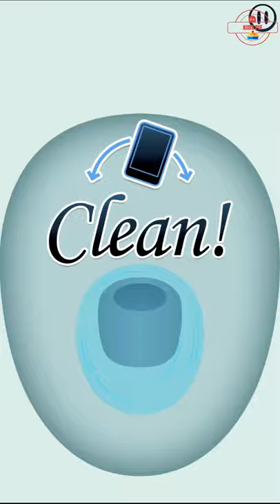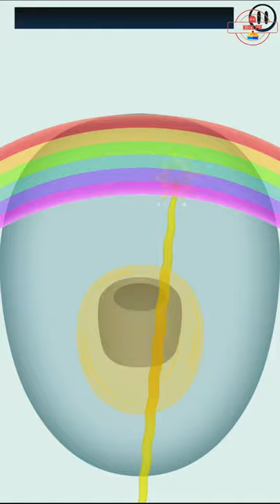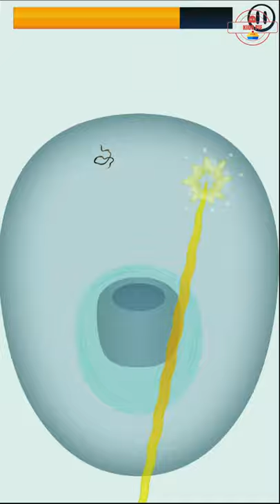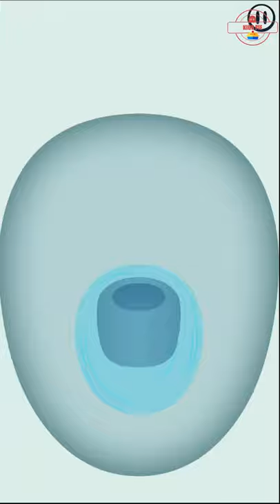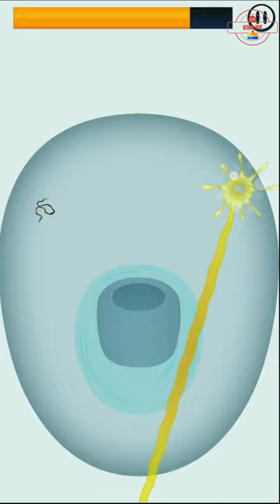Toilet Time - Boredom killer games to play (BY Tapps Games) android gameplay - kidspiegaming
Toilet time means toilet games. Sometimes it’s soft and just a quick game, sometimes it’s hard, and it drags your bathroom game for a while. But now it can be a funny game every time, because consistency is important when nature calls you to toilet games full of minigames!

Fill your bathroom game sessions with thrilling minigames that will make you enjoy the toilet games for a long time and turn your restroom breaks into spectacular toilet games parties!

All the minigames within this bathroom game are an absolute necessity! Take a peek of all the quick games available:

- Don’t drop the soap: in this thematic toilet games, tap the soap to avoid letting it fall on the floor!
- Cover the seat: drag the toilet paper pieces to cover the toilet seat so you can enjoy your toilet games in peace!
- Squish the flies: tap the flies to kill them, avoiding the yucky bug that may have landed in another person's toilet games!
- Something in my teeth: a quick game where you need to remove the food stuck in the teeth by dragging it on the opposite direction
- Trim the beard: trim the man’s beard without scratching his face.
- Diaper throw: tap the screen to throw the dirty diaper inside the trash bin. Is your aim ready for this specific toilet games?
- The wrong tile: find the different tiling on the wall in this bathroom game!
- Golden Fish: guide the poor pet fish out of this toilet game by setting the plumbing straight
- Crowded toilet: count how many people left their mark in this toilet game
- Finish it: a quick game where you need to evacuate the meeting to finish your business
- Erasing: clean up the graffiti in this bathroom game
- Sticky toilet paper: save the bride from public shaming and remove the toilet paper stuck on her shoes. Nobody needs to know that she was also playing toilet games.
- Cockroach: tap on the screen and kill the yucky cockroaches that come out of the drain where someone flushed what’s left of their toilet games;
- Vacant: find a vacant cabin to use and finish your toilet games in peace
- Temperature: a funny game where you need to regulate the temperature of the shower
- Accident: save objects from the horrible fate of plunging into the toilet in this funny game
- Tubes: avoid the smelly toilets wrecked by the way too many tacos!
- Toilet Paper: all you have to do in this funny game is unroll the entire toilet paper roll
- Cleaning: quick game to clean the dirt from the toilet
- Sort: help men and women find the right restroom

Don’t let anyone tell you that a funny game and toilets can be enjoyed at the same time. Thematics minigames are definitely not a waste of time! After all, by playing these minigames, you’ll earn keys to unlock pivotal pieces of history in the Toilet Museum, such as the fabled Egyptian toilet and the complex Time Machine Toilet!